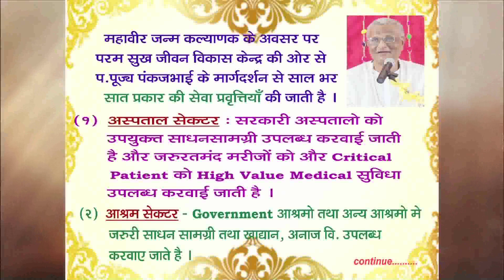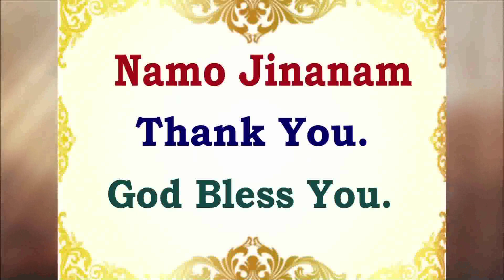Determination | jalan ko mitane ka sankalp | P.Pu.Pankajbhai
Namo Jinanam
P.Pu.Pankajbhai an electronic engineer, scientist and businessman by profession enjoys a unique viewpoint on life, religion and spirituality. Discord, disharmony, disillusionment, derangement and disease are part of everyday life. Scientific Practical Divine Lifestyle through Mantra Yog is suggested as a solution to all problems of humanity. Persistence, faith and acceptance of reality help in experience of freedom from pain and suffering in the here and now. Based on cosmic principles or Law Of Nature sevamaitri (unconditional divine love for all) is an essential role of human beings. Caste, creed, age, gender or religion does not bind as shown by God.
Thank you, God bless, Namo Jinanam,
P.Pu.Pankajbhai.
Param Sukh Jivan Vikas Kendra (PSJVK).
नमो जिणाणं,
You can listen to P.Pu.Pankajbhai daily.

Add this number to your contact list and send reply message. Mention your name and place with reference to receive daily updates.

Current Events :
Scientific Healthy Living Live Workshops.
30th March - 30th April.
6am - 8am.

Sawal Jivan Ke Jawab Prabhu Ke Live Prashnottari.
11th April onwards.
3:30pm - 5:30pm.

We invite sevaks, satsangis, business associations, health groups, financial companies, school-college educational institutes, dharmic sansthans, mahila mandals, young Indians, NGOs, co-operative housing societies, senior citizens' groups, activists and all to participate in organized activities of Param Sukh Jivan Vikas Kendra (PSJVK).

Join, share and care for ultimate goal directed complete total wellness.

નમો જિણાણં